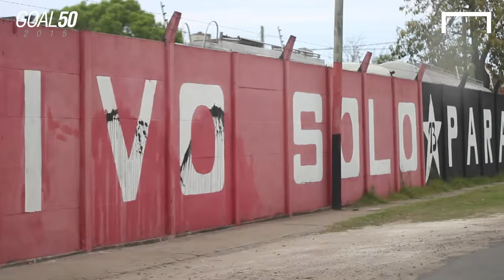When Messi was Leo: trip in Rosario meeting old Messi friends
Interviews with many of the people from Lionel Messi's childhood. Discussing what it was like growing up with the future world superstar and what he means to Rosario.